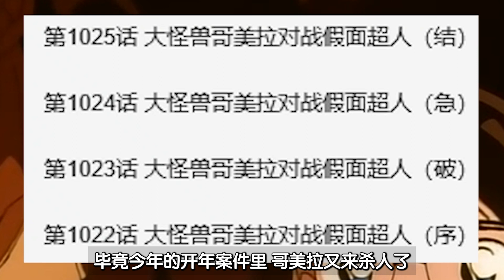【柯南】柯南第一次利用博士推理，当场翻车惹怒暮暮警官，西瓜带你回顾柯南经典案件之《大怪兽哥美拉杀人事件》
惊呆 柯南带大家全体看毛片